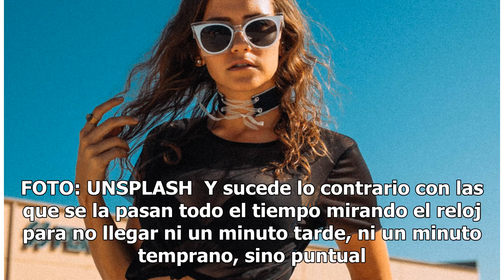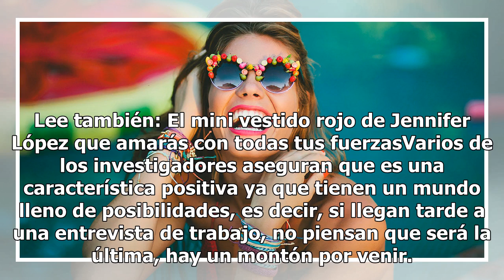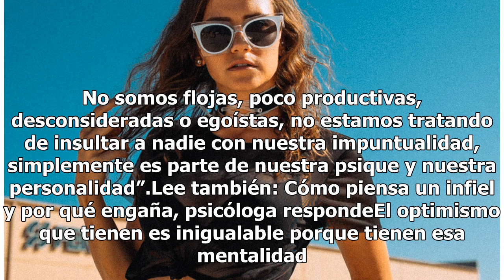Las mujeres impuntuales son las más felices, lo dice la ciencia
Las mujeres impuntuales son las más felices, lo dice la ciencia ¿Eres de las mujeres que llega tarde a todos lados? Es momento de verle la mejor cara a esto. La ciencia acaba de confirmar que las chicas que con frecuencia hacen esto, son más felices. Una investigación científica realizada en Estados...